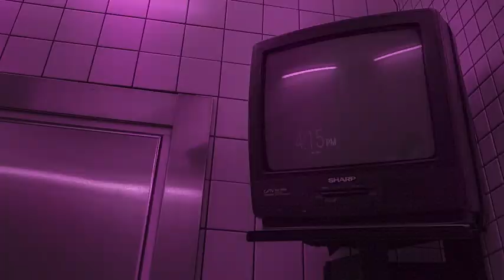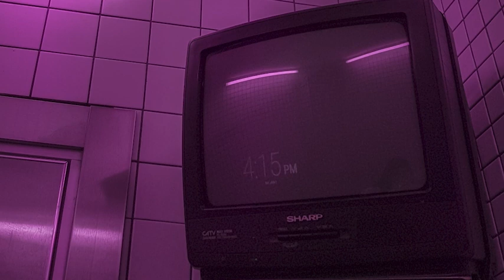Why Do We See FACES Everywhere? PAREIDOLIA Theories Explained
Do you see faces in everyday objects and clouds? You are not alone. In this video we take a look at the phenomenon known as Pareidolia and some theories as to why it happens.

Written, Narrated, and Edited by Luke Ramer

Join our public Facebook Group: DarkFictionFactory